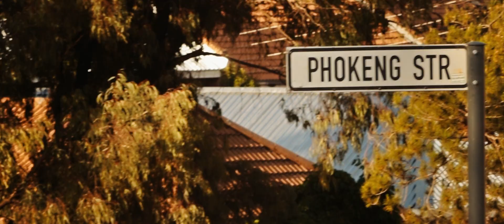Motlalentoa Action Series Trailer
An action trailer for an upcoming action packed series